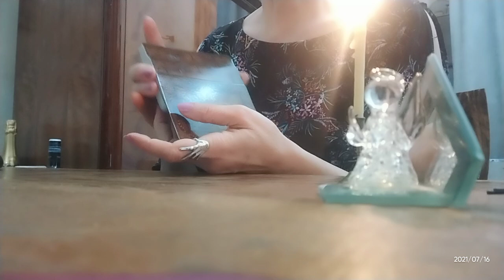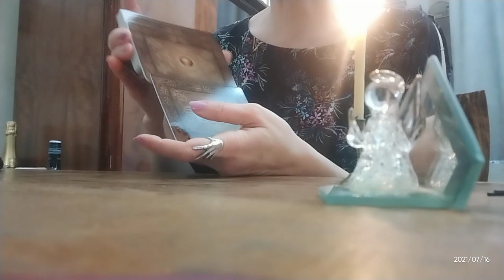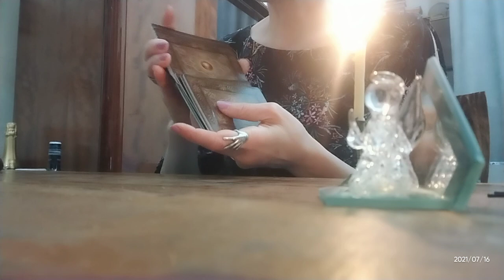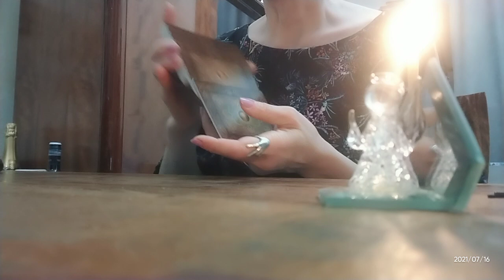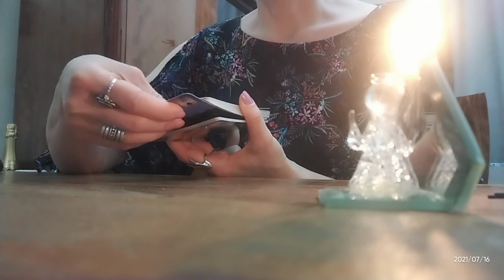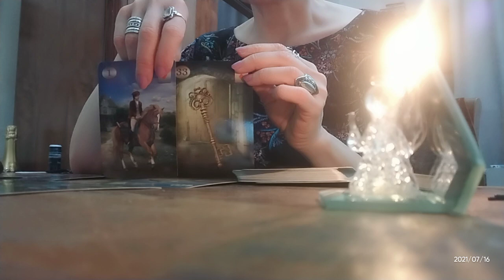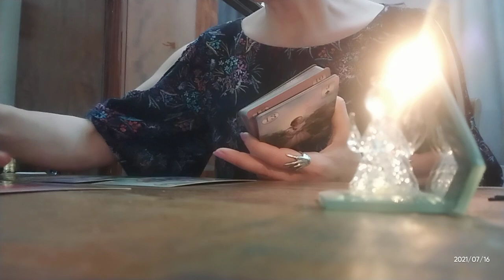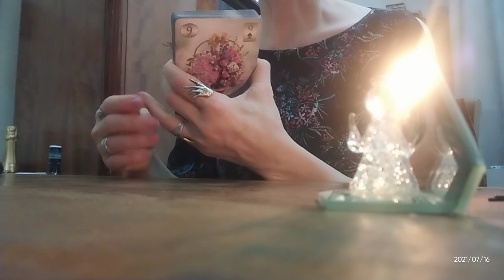.რა ბუმერანგი ელოდება?! 😏